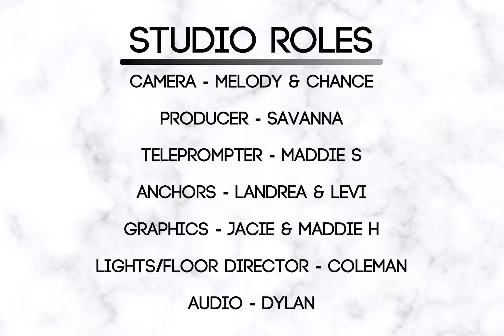Video Announcements 2-10